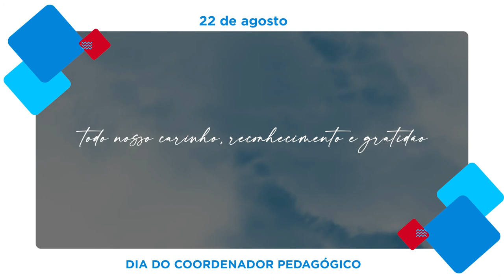Dia do Coordenador Pedagógico - Homenagem Colégio São Bento